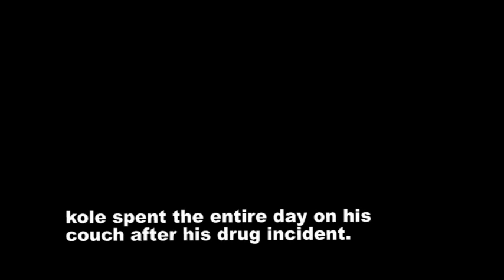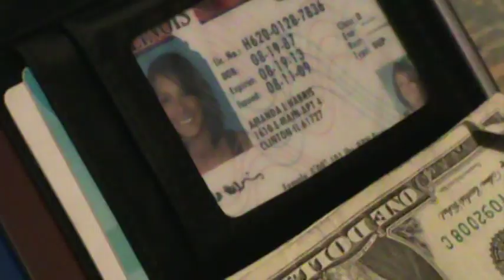the KOLE SHOW - Episode 1 (2011) HQ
Back in 2011 HQ uploads were not a possibility for me.  When someone like Kole wants to film you oblige and give him his own show.  Watch as "the most awesome guy in the fucking world" has his life filmed day by day.